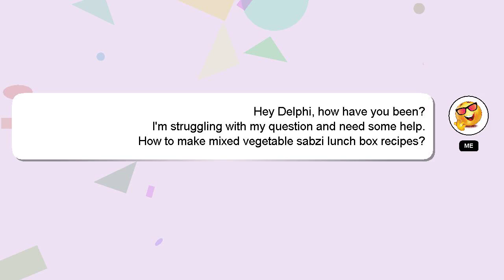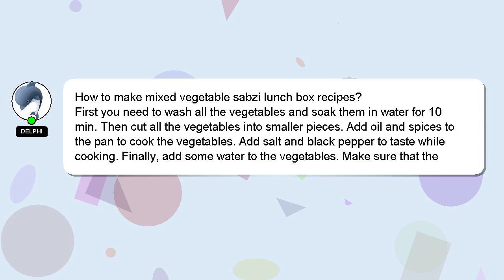How to make mixed vegetable sabzi lunch box recipes?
A little intro about me, Good day, I am Delphi. Allow me to provide support in answering your questions. - How to make mixed vegetable sabzi lunch box recipes?

If you require more detailed information, please don't hesitate to comment or chat with me. Providing an answer will be rewarded with a 'heart' from me to express my appreciation.

*2 What we are experimenting :*